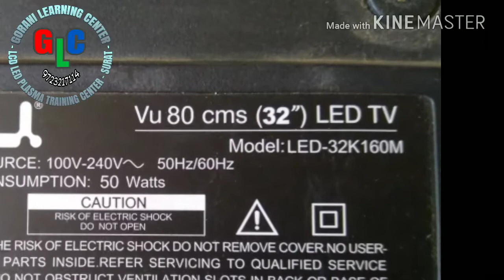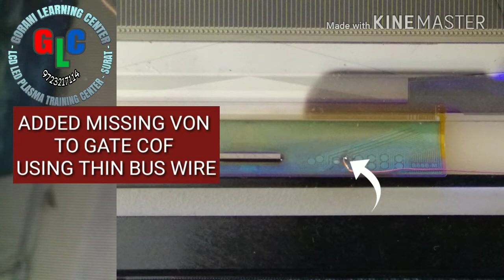VU LED-32K160M MOVING VERTICAL BAR PROBLEM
No screen, Moving vertical bar, GATE COF voltage problem